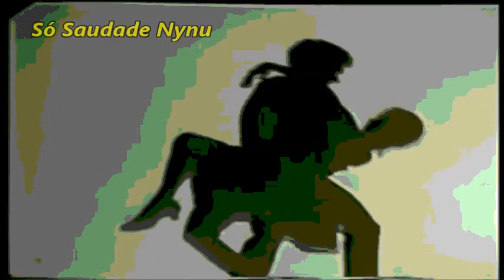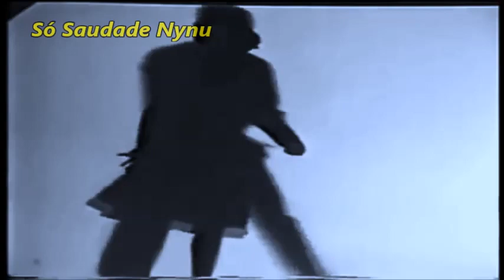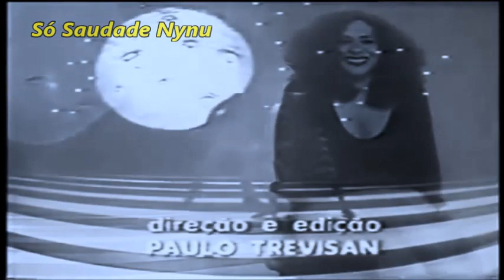❤Só Saudade Chuva da prata 1984